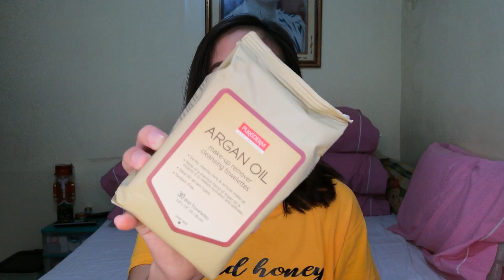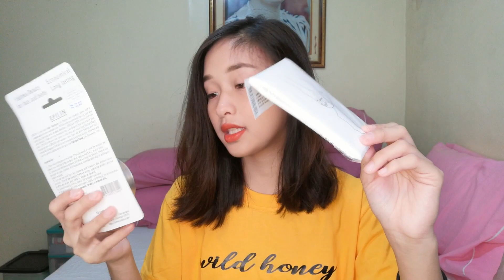WATSONS HAUL! AFFORDABLE PRODUCTS KAYA KONTING GASTOS LANG!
Hey! I'm Anne, a Filipino youtuber and I make videos about anything that interests me.